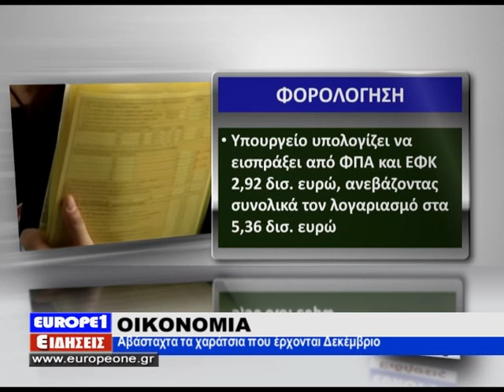Αβάσταχτα τα χαράτσια που έρχονται τον Δεκέμβριο